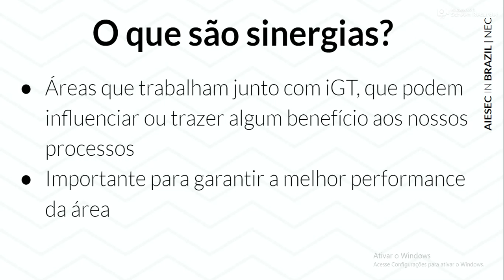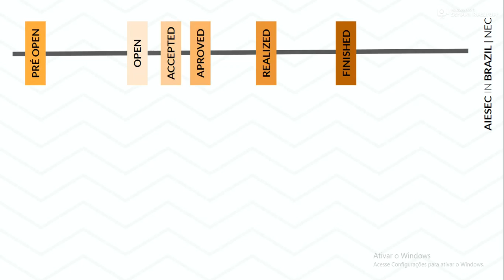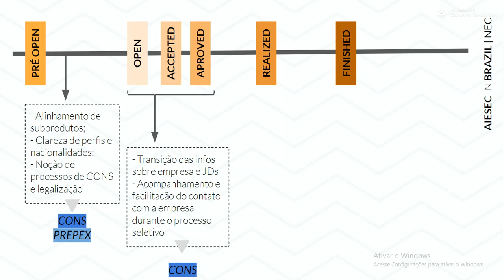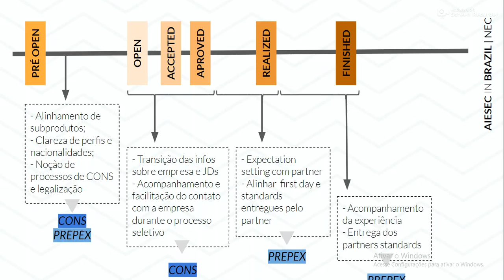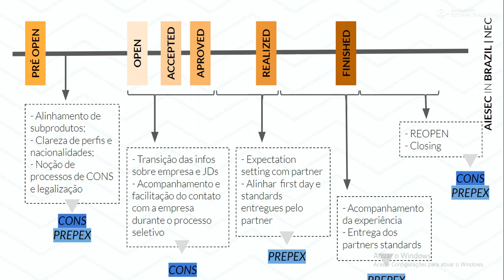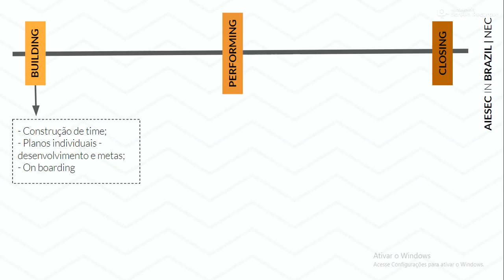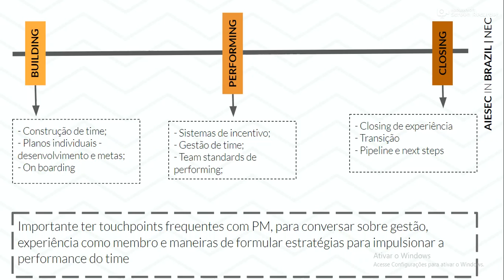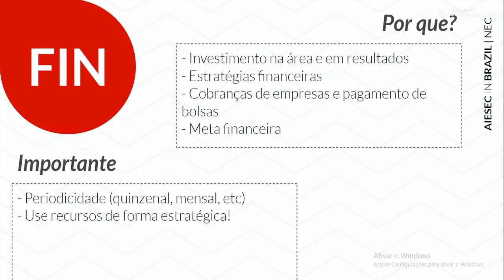NEC iGT - Sinergias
Como deve funcionar o corner com B2B, PM e FIN (timeline, tópicos básicos a serem discutidos em cada uma das reuniões e a importância)